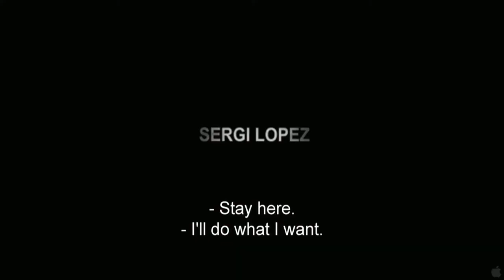Leaving - Official Trailer (HD) (2010)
A riveting new drama by the prolific French filmmaker Catherine Corsini, "Leaving" stars Oscar-nominee Kristin Scott Thomas as a woman prepared to abandon everything in pursuit of passion. A success with critics and audiences alike at the Toronto and Seattle film festivals, this elegantly told tale of intrigue is not to be missed. Kristin Scott Thomas is Suzanne, the bourgeois wife of a successful doctor, Samuel (Yvan Attal), living together with their children in the south of France. Weighted down by a thrill-less lifestyle and a stale marriage, Suzanne falls for the handsome young Ivan (Sergi Lopez), an immigrant ex-con working on their property. Their affair is passionate, but Suzanne is wracked by guilt. When she confesses to her husband, his retaliation begins an ugly turn of events.